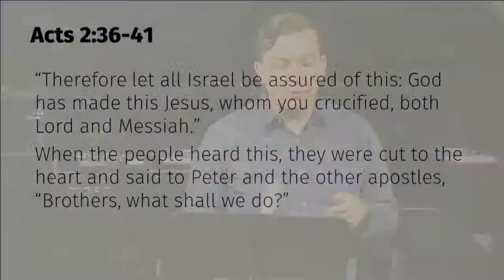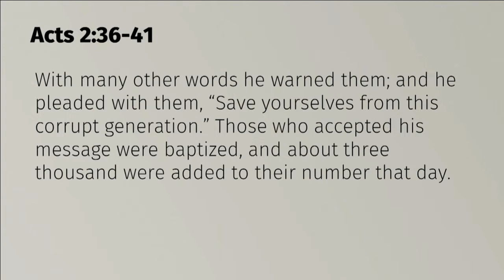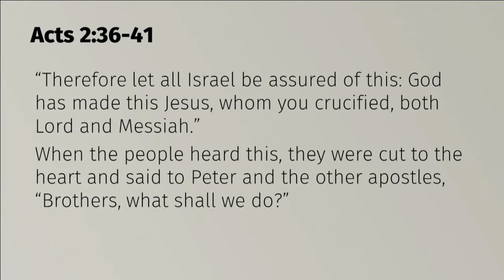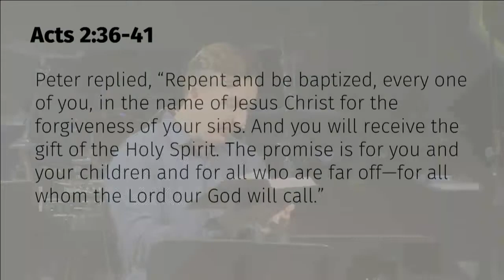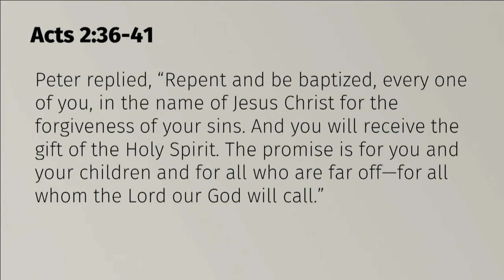May 19 - Connections Sunday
Pastor Jon Austin welcomes TFRC's new members and preaches from Acts 2:36-41